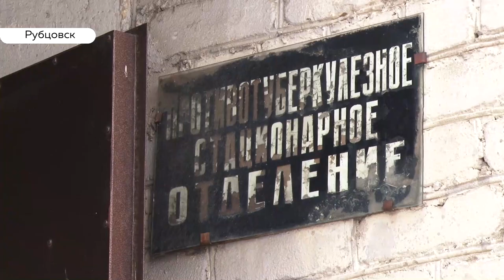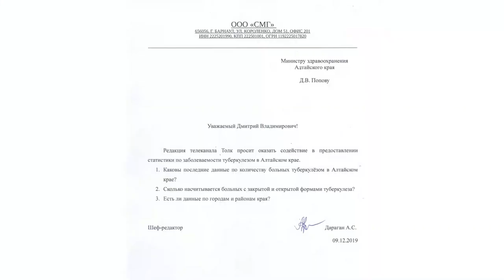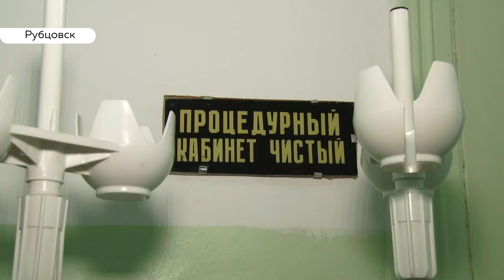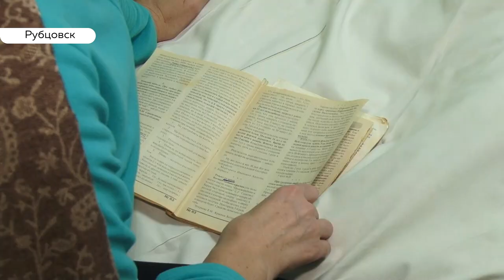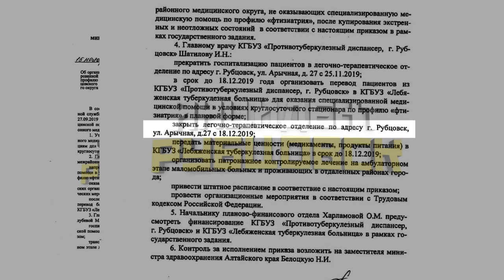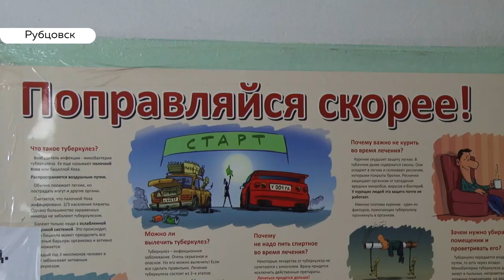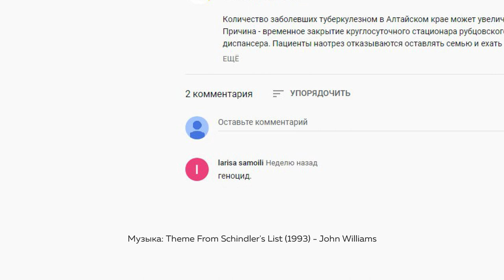Специальный репортаж: борьба за полноценное лечение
«Это вредительство, самое натуральное ... Да нас истребить хотят побыстрее, а не вылечить».
Круглосуточный стационар рубцовского тубдиспансера закрывают по приказу Минздрава ровно через неделю. Такое решение, люди называют кощунством и требуют экстренно решить проблему.